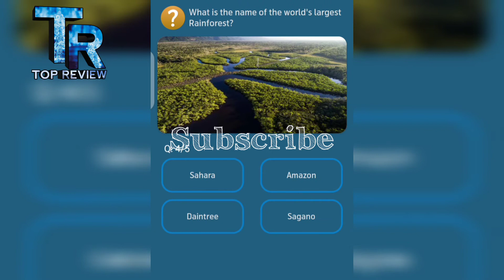When was the first YouTube video uploaded?